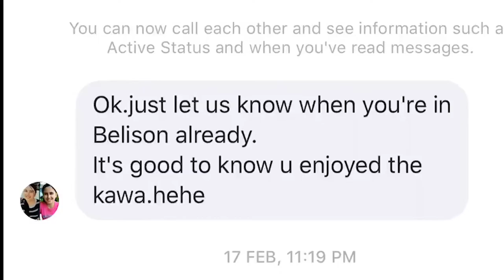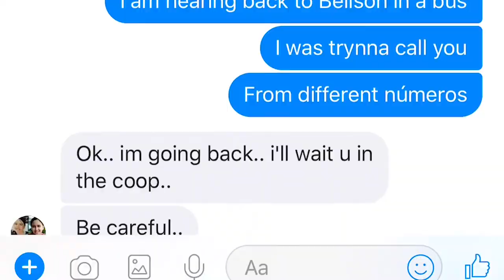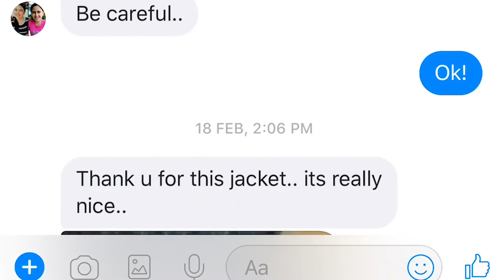¡UNA FAMILIA FILIPINA ME INVITO A SU CASA A PASAR LA NOCHE! (sin conocerme)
SNP: @hurrunaga

Porque me encanta Filipinas

Cada día es una aventura nueva en este país, y una experiencia nueva. Bienvenidos a Filipinas, tierra de gente maravillosa, como en esta historia.

TBP